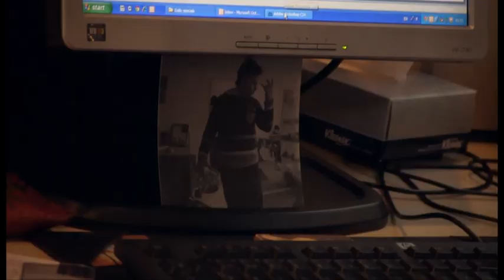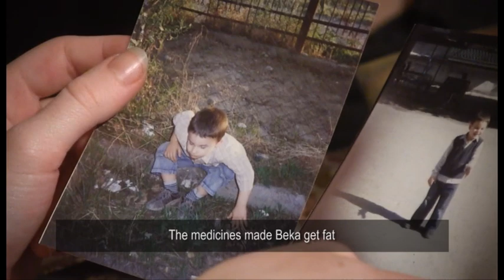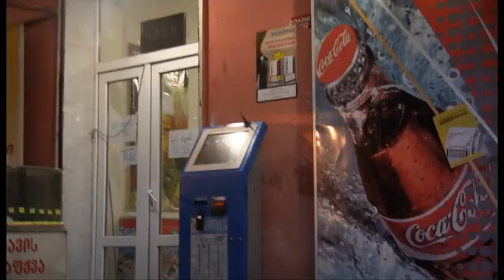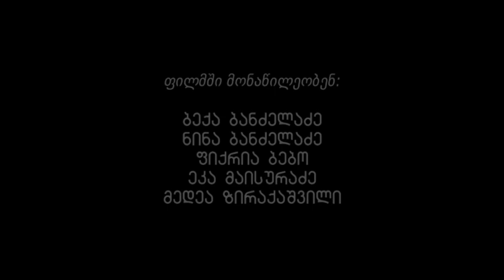My name is Beka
A 10-year-old Beka needs no words to communicate with people around him. But the language of autism remains unheard. The family tries to help Beka to become sociable and at the same time, they have to protect him from the society.
A film by Tako Svanidze & Mano Kuchukhidze